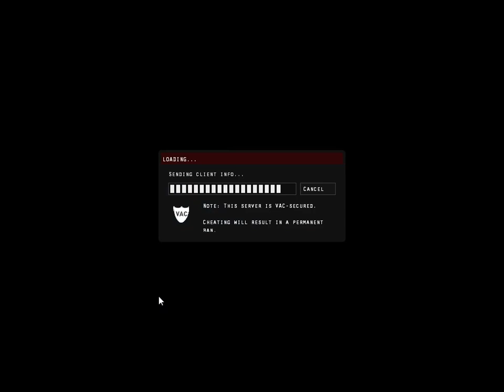Safety Spray!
Cant touch me here...right?

and if I can, i'll see about getting it.
enjoy them!

Hey guys, do you play The Hidden? Do you like the server I play on? You can help keep it going by visiting this page!
Come on, you know you want to.